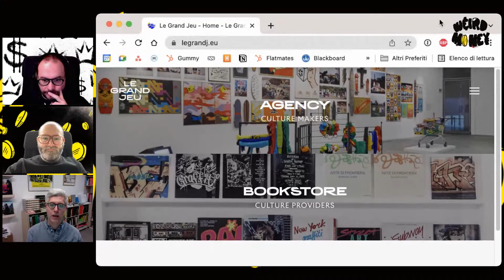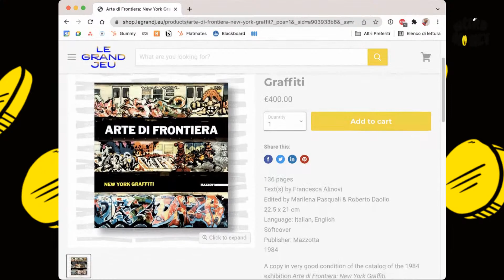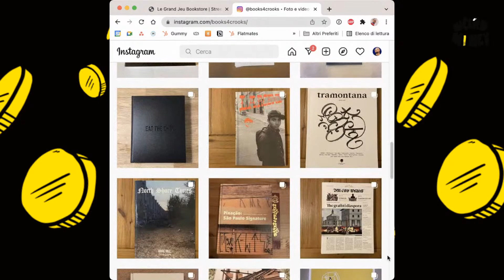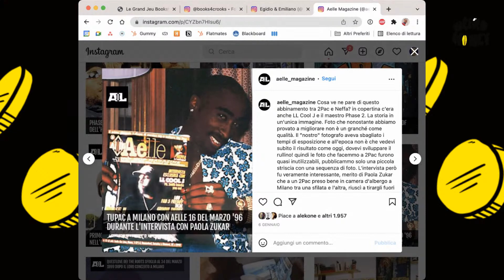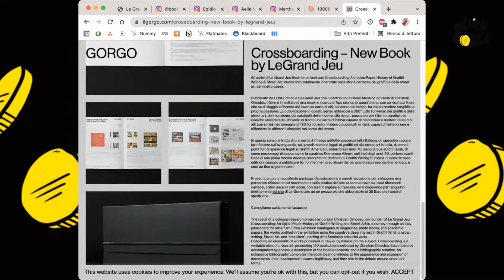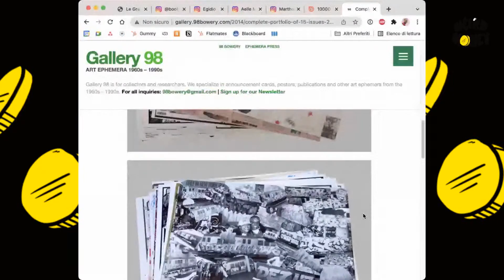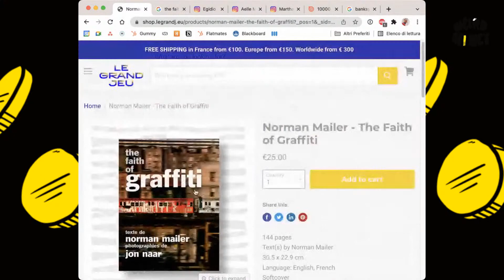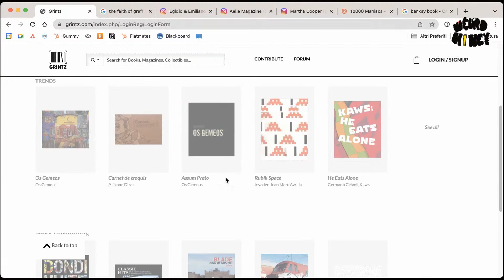Weird Money #3 - Diventare ricchi con i libri di graffiti :Con Christian Omodeo